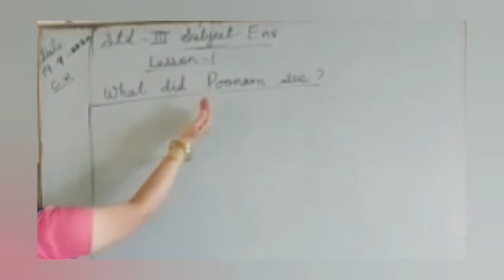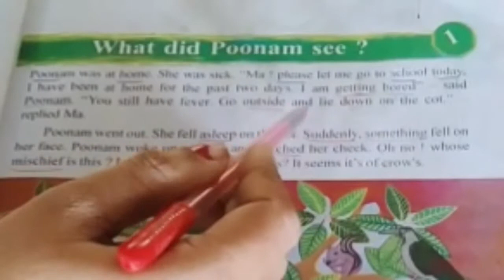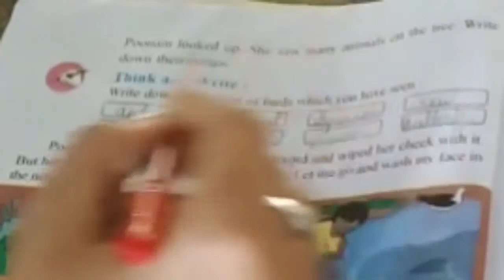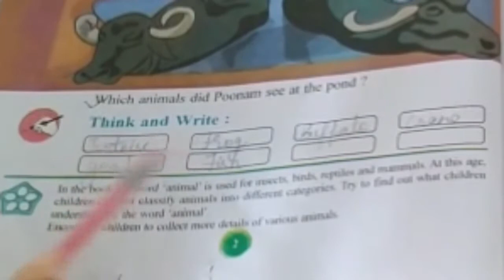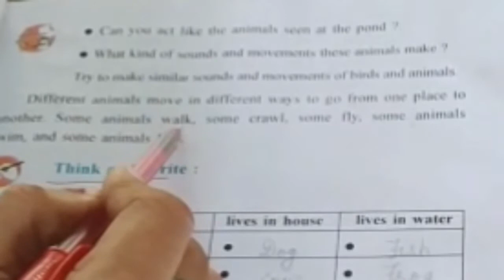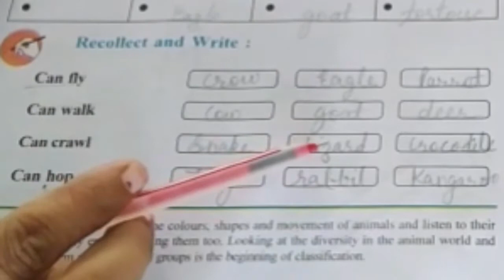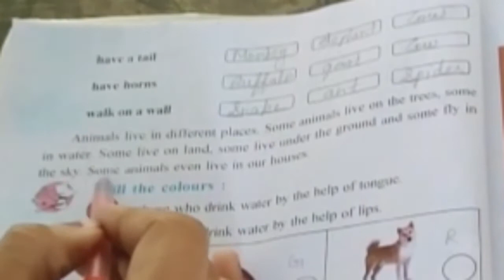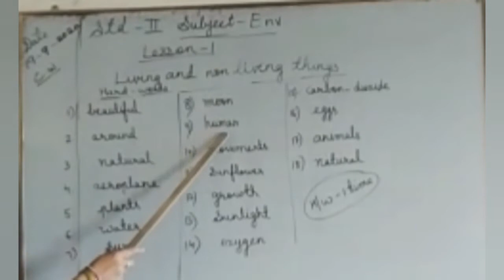Standard 3rd- what did poonam see? | Unique education |home learning | Environment | unit 1